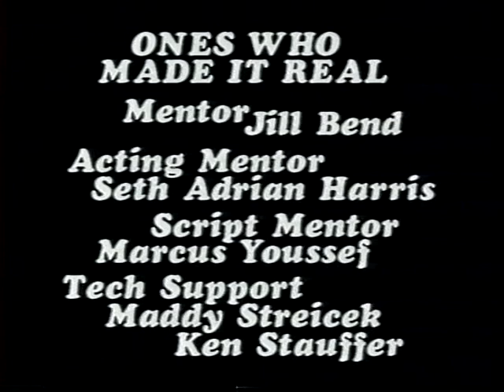Unscarred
Produced at the Gulf Islands Film and Television School during the AMES - Street Involved Youth Media Intensive Program (Oct 5th - Oct 11th 1997) by Adrian Foxx and Tara Lynn Jacklin

A video about abuse and two youths finding resolution and positive self-image.

(Private for a reason)